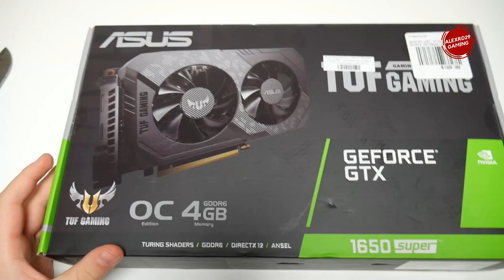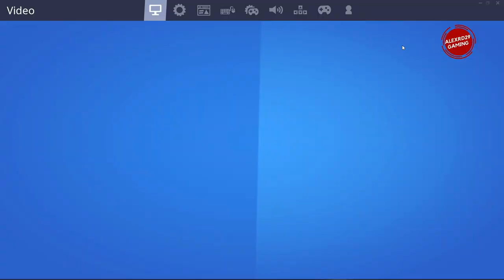ASUS GeForce GTX 1650 SUPER Destiny y Fortnite Gameplay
Geforce GTX 1650 Super Experiencia de uso